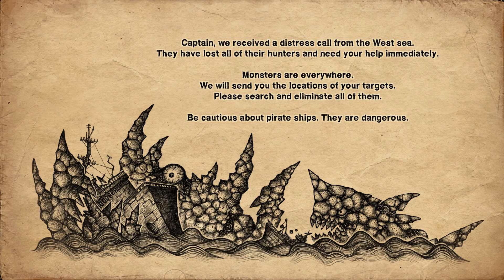SHMUP Saturdays- Earth Atlantis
For whatever reason, the video recording for this game took up 70 GB!

If you don't like the content I upload, I DON'T CARE. I make what I enjoy making and what I feel like making. If you don't like the videos I put out, you can kick rocks.

Intro/Outro Music:
Neffex- It's Just Not Fair

🎮My PC, Antaeus🎮
🎮VR Headset: HTC Vive Cosmos Elite
🎮Case: be quiet! Pure Base 500 FX with 6 Pure Wings PWM RGB Fans
🎮Motherboard: GIGABYTE B650 AORUS Elite AX
🎮CPU: AMD Ryzen 7 7700X
🎮CPU Cooler: Deepcool Zero Dark AK620
🎮GPU: GIGABYTE RTX 4070 Eagle OC 12G
🎮Storage: OS- WD_BLACK SN850X 2TB M.2 / Games- x2 TEAMGROUP QX 4TB SATA SSDs
🎮RAM: G.Skill Trident Z5 Neo RGB 6000 MHz (64 GB)
🎮PSU: Corsair RM1000x 80-Plus Gold Modular PSU
🎮Keyboard: SteelSeries Apex 7
🎮Mouse: SteelSeries Rival 600
🎮Monitors: Lenovo C32Q-20 31.5" IPS QHD (main) and BenQ RL2455HM 24" LED (2nd)
🎮Speakers: Logitech Z333 Stereo Speakers
🎮Headset: AKG K240 Studio
🎮Microphone: PurplePanda Lavalier Microphone